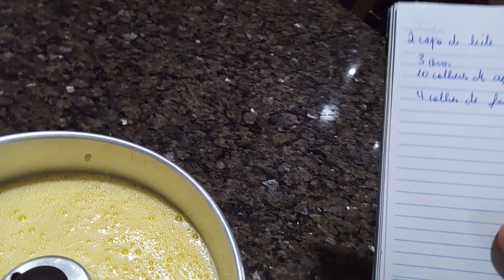# pudim cem leite condesado so 4 ingredientes#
pudim só de 4 ingredientes muito bom